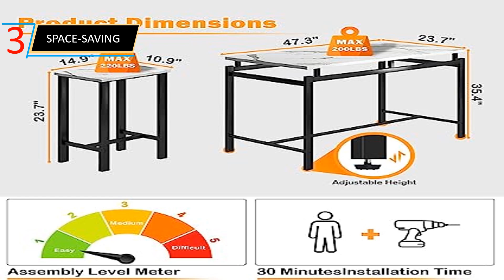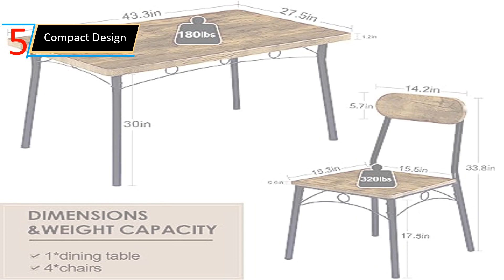Best dining room furniture set for 5 | Dining Room Furniture in 2023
1. Best Choice Products 5-Piece Dining Set, Compact Mid
2. Best Choice Products 5-Piece Metal and Wood
3. basenji Dining Table Set for 4, 5 Piece Kitchen Table
4. Merax 5-Piece Round Table and Chairs Set with
5. VECELO 5 Piece Kitchen Dining Room Set Wooden

Dreaming of a dining area that better suits your needs and aesthetic preferences? Whether you’re looking for a stylish small dining room set to squeeze into your studio apartment or a gracious dining room table for hosting friends, it’s important to shop from a brand you trust to ensure you’re getting the quality, durability, and style you’re seeking.

We’ve asked Deborah Costa and Kristine Renee of Design Alchemy, an interior design firm based in Northern California, to share their favorite dining room furniture destinations for a range of styles. They tell us how to select the right pieces — not to mention, what to expect to spend on a new suite of dining room furniture. Finally, this list leaves some room for draperies, a cool light fixture, a storage piece to create a chic at-home bar, and even art to make your newly redesigned dining space sing.

Looking to invest in sustainable, American-made pieces that will last for years to come? We recommend Room & Board. The Minneapolis-based brand is famous for its excellent customer service and high-quality furniture and home decor that will stick with you through all the industry’s passing trends and is in the middle of the road in terms of price points on our list. The brand offers free design services and options to create custom dining tables and storage pieces in order to ensure your dream eating space becomes a reality. Plus, Room & Board offers $99 full-service delivery that allows you to get unlimited items delivered, assembled, and placed exactly where they need to in your home without you having to lift a finger.

Shipping Time: Depends on delivery location
Return Policy: Up to several weeks of delivery date through contacting customer service